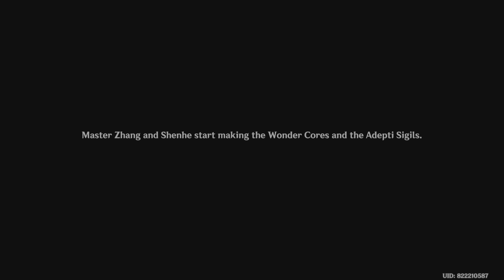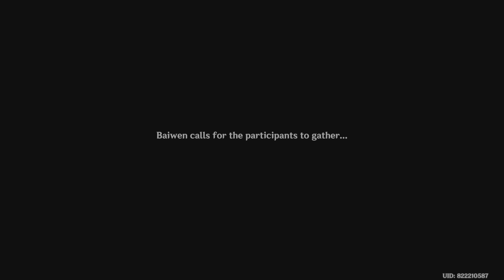Genshin Impact Gameplay Walkthrough Part 2017 (PS5)